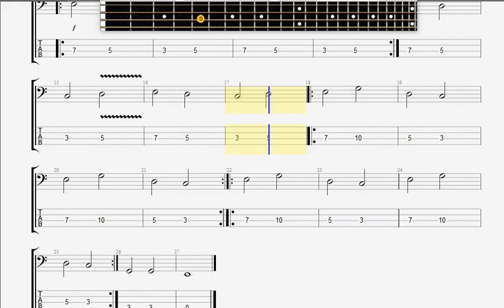B Complex Loveless BASS GUITAR TABLATURE